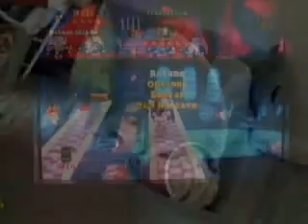Lego Batman - Review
Story: 8pts- I only give it that cause it has some really funny moments and if it had a real story i probably would've killed someone.

Sound: 7pts- The theme song is good but the characters are just annoying.

Controls: 7pts- Simple enough.

Graphics: 6pts- They are okay but im getting tired of seeing blocky characters on a next gen system.

Entertainment: 4pts- This is where it sinks, i was really bored and i hate having to collect all of this shit.

Final Tally: 6.4- This entry brings nothing new except suits and that its Batman so you get to fight as a villain also.

Liking the videos makes sure you see my videos more on the front page! You love me...right?